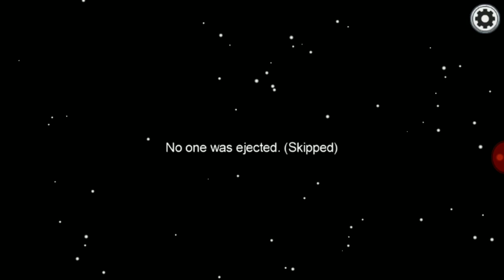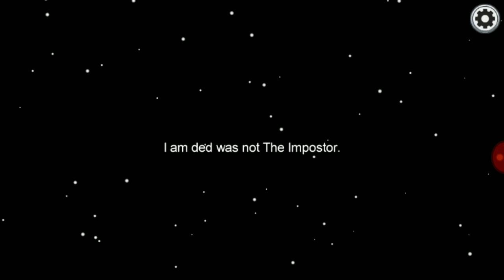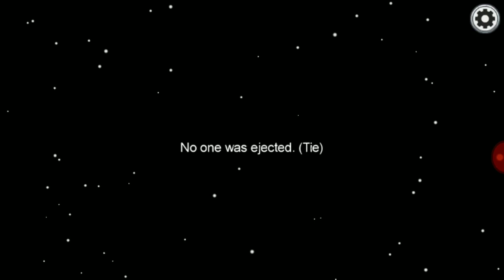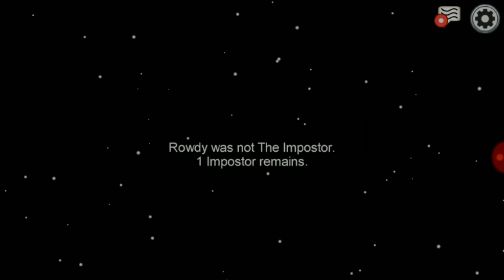Episode 3 of amongst us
In this video we're just going to be playing amongst us just to have a little fun